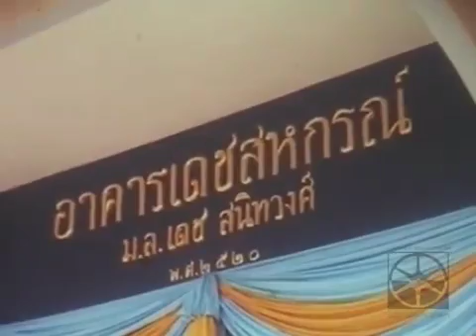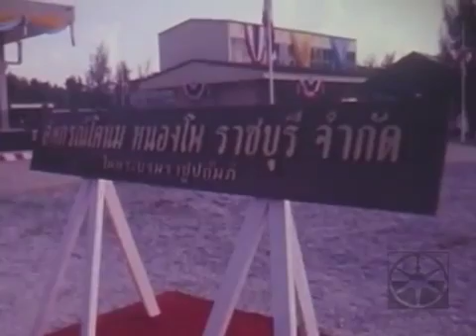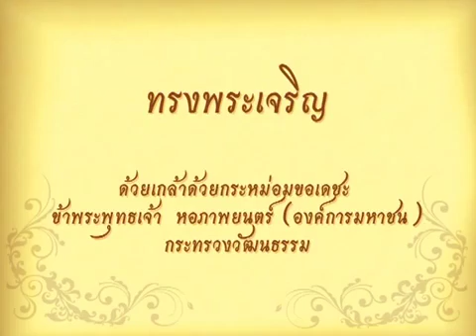เปิดอาคารผลิตภัณฑ์อาหารนมหลังใหม่ 2521.